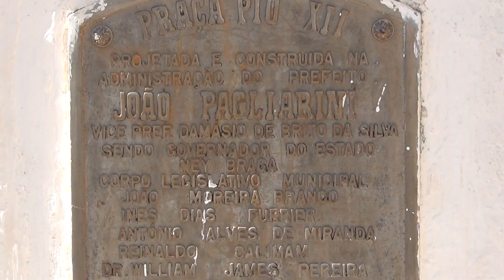00010D-O 1º Encontro carros antigos, leilão gado e costelada SJB-Jandaia do Sul, 24.06.2018.p.11/17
Aconteceram neste domingo, 24, encerrando-se as Festas o Padroeiro São João Batista com a costelada.

Tenho certeza em afirmar que o mais gostoso são as amizades que  angariamos, sejam de Ivaiporã, Lidianópolis, Jardim Alegre, Cambé, Londrina, Arapongas, Apucarana, Cambira, Bom Sucesso, São pedro do Ivaí, Mandaguari, Marialva, Maringá, e outras cidades que vieram

 somar conosco!

às 12:00 horas tinham 147 carros inscritos, sendo que os organizadores esperavam 40!!!

No final, por volta das 17 horas, eram 170 inscritos, sendo que um Cadilac branco, de Apucarana, só foi filmado por nós,  e foi embora mais cedo!

Já o Leilão do  Gado, em prol à Paróquia, rendeu R$ 10.130,00 (dez mil, cento e trinta reais) segundo o confrade Reginaldo Paulin. Os demais colaboradores foram: o Rubens Berti e o Raul Vinholi (leiloeiros), o João Guaita, e outros!

Quanto à costela parece ter sido consumida mais de 1300 kg, mais de 1.100 kg de arroz, etc..

As fotos até uma altura dos três eventos, haja vista que ficamos sem bateria do celular, etc..

Uma colaboração espontânea e gratuita e, em nome de,

 a) Adiones Gomes da Silva (Ponga) - Pres. da SPJ e Del. Cultural de Jandaia do Sul, via

CONBLA/SP, e Coord. do Patrimônio Histórico e Artístico de Jandaia do Sul.